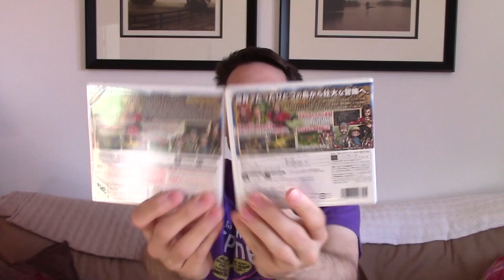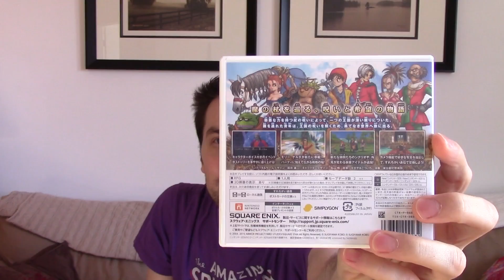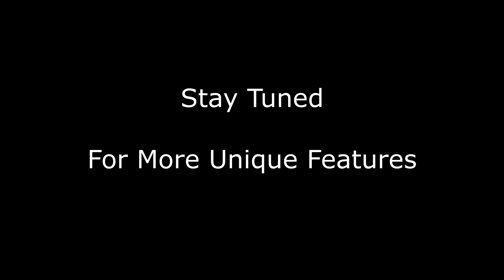Be Better in Bed, Buy Dragon Quest VIII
I think the description says it all really.

Just search for ProjectCOE, Canadian Gamers, or Nintendo Fanboyz and you should find us with ease.